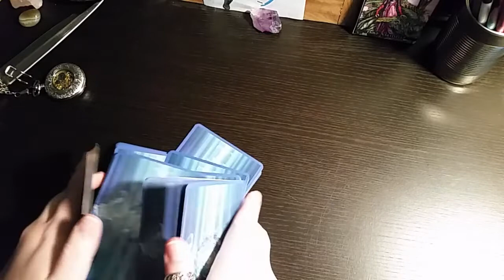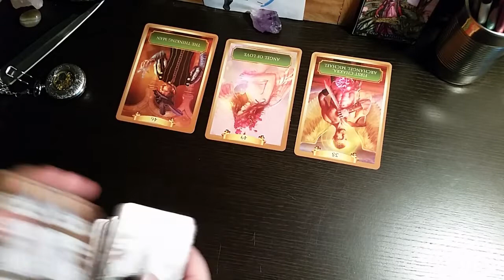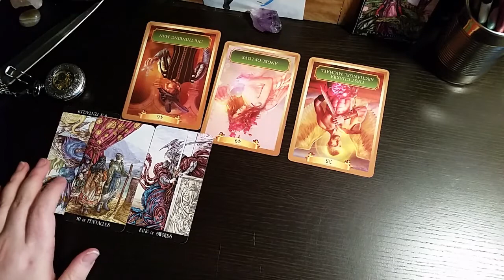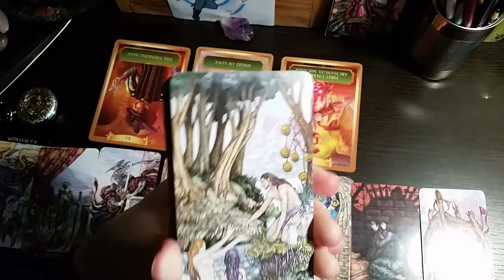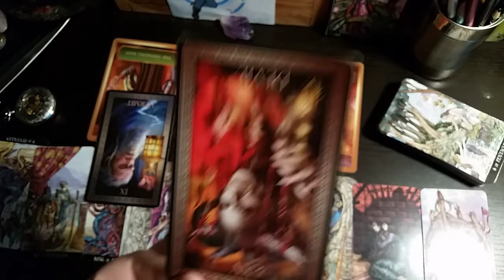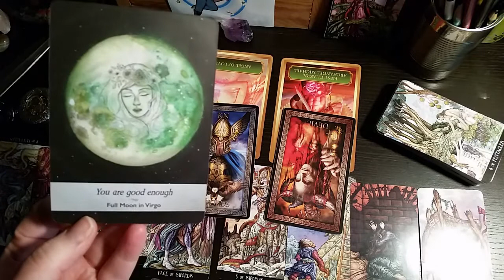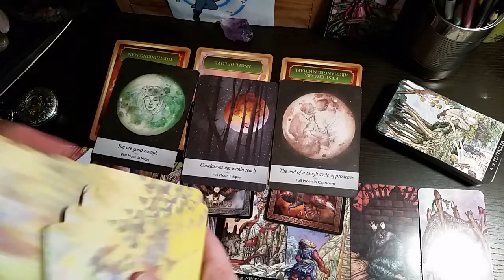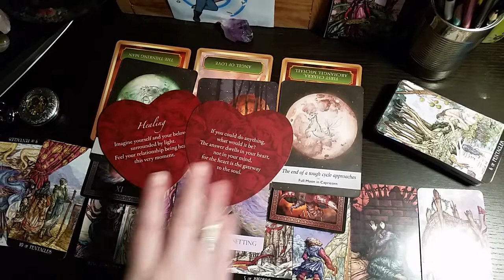Virgo - 'This too shall pass...' ⏱️ January 2021 Tarot Reading